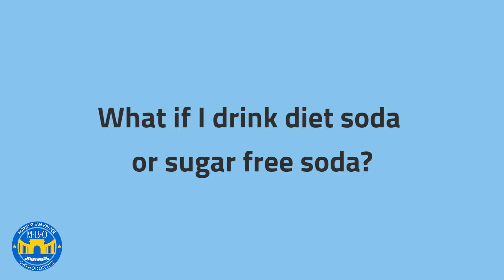Will Soda Ruin Your Teeth? - Soda Vs Tooth Experiment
In this video, Dr. Kimberly Bui will conduct an experiment to see what will happen if you leave a white clean tooth in a cup of Coca Cola for 10 days.

Soda contains a lot of sugar. A bottle of Coca Cola can contain 65 grams of sugar.  Not only does soda have a lot of sugar, but it also has acidic components. The more soda you drink, the more likely you will get stains on your teeth. These acids also attack and weaken your teeth, increasing the risk of cavities. If you have bad oral hygiene on top of all of this, a lot of damage can happen. Although we know you aren’t soaking your teeth in soda all day long, this experiment was done to show the negative effects that soda can have on your teeth over time.

In conclusion, drinking soda in the long run can cause:
- Stain and discoloration
- Weakening of tooth structure
- Decay and cavities
- Can lead to serious major dental problems

Manhattan Bridge Orthodontics is New York City’s leading Invisalign Top 1% Diamond Provider. Located at 77 Bowery, 6th Floor - NYC 10002, we offer a complete range of orthodontic treatment options from metal and clear braces, Invisalign, Invisalign Teen, Phase 1 Early treatment, habit appliances, mouth guards, and retainers. We are an efficiently managed digital office, with an expert staff, and a commitment to high standards.